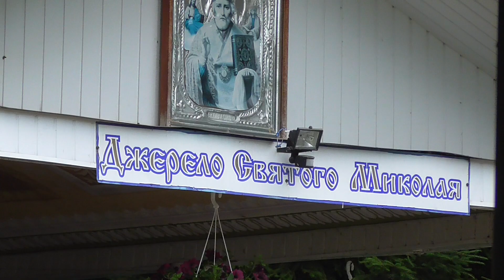Source of St. Nicholas 02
Sanctuary of Rivne region, healing spring of St. Nicholas.
Crystal-clear cold water of local sources of famous twins is considered miraculous. In the middle of the nineteenth century there was a chapel in honor of Saint Nicholas, it is now. Sources also called "thunderous" God is broken zippers. For centuries they have been a place of pilgrimage, which were organized processions and healed by the miraculous water.

According to legend, St. source. Nicholas formed after the baptism of Rus in 988. People who are baptized in Kiev, returned home and sat down to rest on a hill. When they came to the stream to drink water, saw it reflected the image of St. Nicholas. Since then, the source called the name of Nicholas. More rebels Severin Nalivaiko relished this water. Vhamovuvaly her thirst and washed their wounds Cossacks of Bogdan Khmelnitsky troops returning from the Berestechko.

The famous springs are located near a small church. The local priests and lay people concerned about the "holy cave" and sources.

Water flows at the source of the grotto, which can go down a few steps. In openwork metal grid that separates the recess in the mountain, visitors put candles "for the health of the sick and travelers," those who are away from home. Then the water flows trough a small pool in the shape of a human eye with stairs. The water in it - on his knees.

In this water little iron, a sufficient amount of fluoride, magnesium and manganese, high silver content, low iron content. It remains fresh for several weeks, does not precipitate.

Source St. Nicholas helpful for all diseases. Especially useful for those who have problems with the eyes, stomach or have just had surgery. Water well heals wounds heal joints, skin diseases, removes sand from the kidneys and bladder, pancreas clean. Helps with hair loss if drinking water and to wash it down. How to tell the local priests, most cases have been healing people with eye ailments.

- That is why the pool, which okunayutsya pilgrims in holy water, we made in the shape of a human eye - says Valery father. - Island in the middle - it's like the pupil.

On the recommendation of doctors that provide water for patients who have had surgery on the stomach. According Zdolbuniv City sanepidemstantsii, spring water has the best performance among all water Rivne region.

Source St. Nicholas sanctified four times a year: on Epiphany, May 22, July 7 and 19 December.

On the eve of transfer of the relics of St. Nicholas the Wonderworker and of Myra in. Bar village community Hilcha streamlined the area around the source, more than fifty hilchan and visitors came to the village and all day Toloka cited order at local shrines and cultural values ​​of the region.